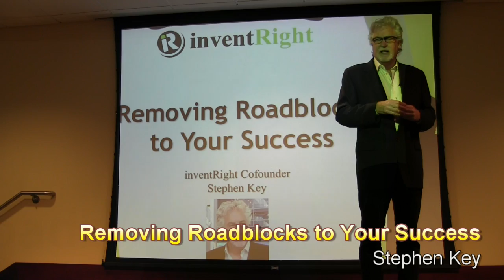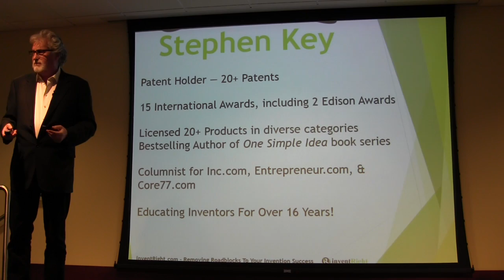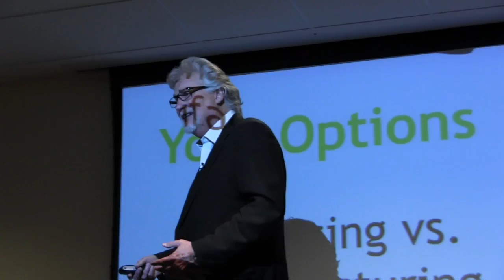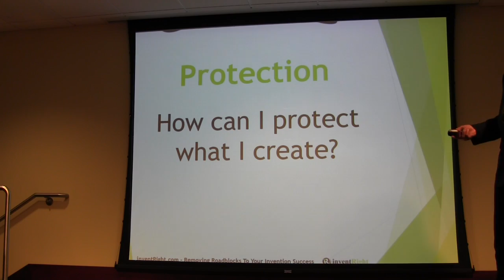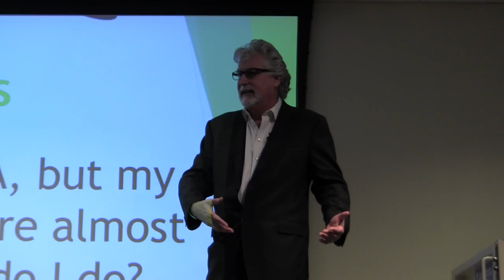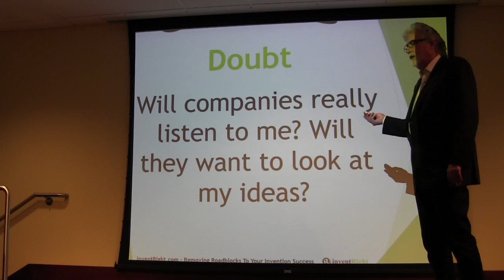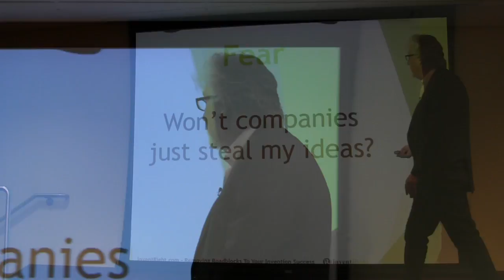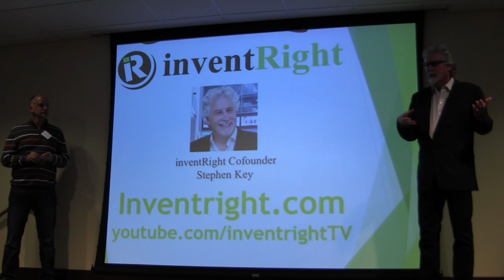SDIF Monthly 1016 Stephen Key / Roadblocks to Success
Stephen Key, Inventor Extraordinary, author and Entrepreneur presents an exploration of the roadblocks to success for inventors in the hour-long presentation.